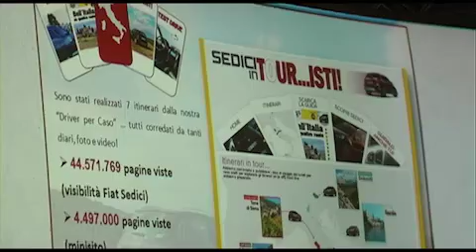Roversi e Blady premiamo gli hotel 2.0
Nel corso della prima giornata di BTO 2012 assegnati gli Oscar della promozione turistica on line